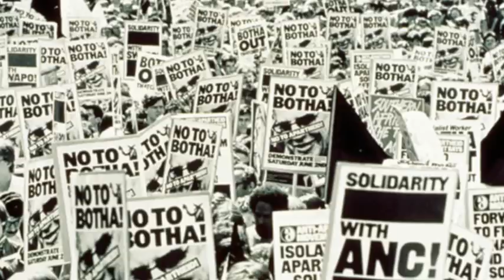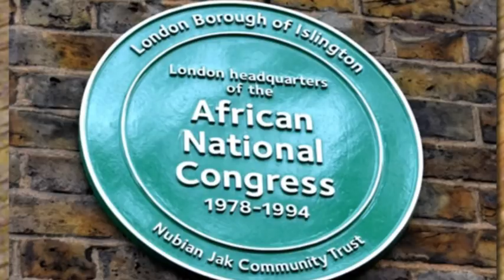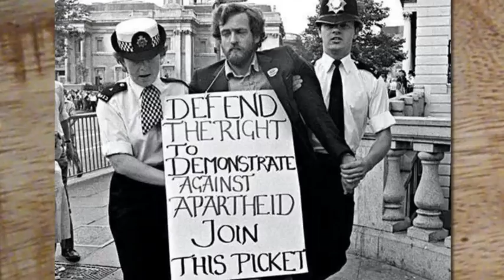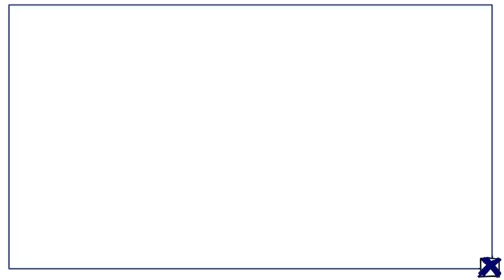Anatomy of a Photograph - Jeremy Corbyn and the Anti Apartheid Arrest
It's a much-repeated boast about Jeremy Corbyn that he is an anti-racist campaigner of impeccable pedigree. The picture of him being arrested at an anti-apartheid demo in the 1980s is proof, we are told. But delve a little deeper and you'll find not only is this empty and ineffective virtue signaling, it's in support of some very nasty political actors.

At the very same time there was another politician who actually was telling truth directly to power.

Some situational background to these events comes from a Medium post by Twll Dun.

Other details and quotes mostly stem from papers released under the Thirty Year Rule, in January 2014.

Reminiscences by former UK ambassador to South Africa Robin Renwick

A sympathetic reading on the City Group and the Non Stop Picket

An incredibly detailed thread about the City Group and their attempts to take over the London branch of the ANC

Photo credits : Zen Icknow/CORBIS; Inminds; Wikimedia; Creative Commons.